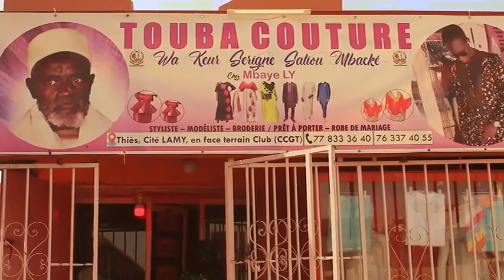Nouvelle Série Sénégalaise:La souffrance EPISODE-06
Nouvelle Série Sénégalaise:La souffrance EPISODE-05